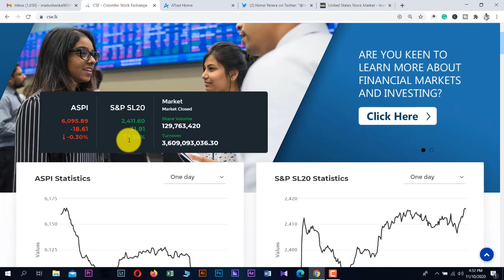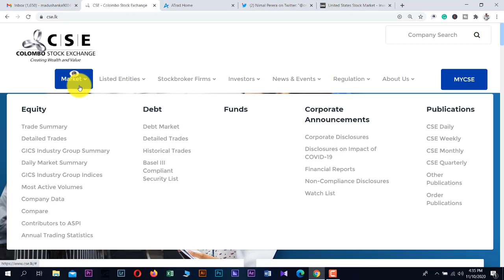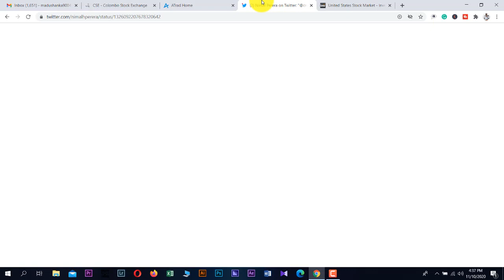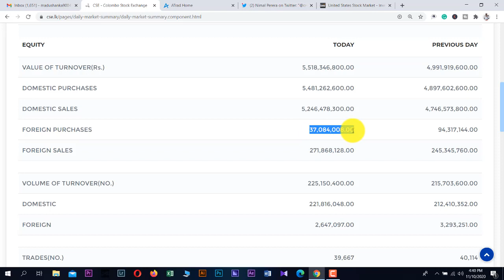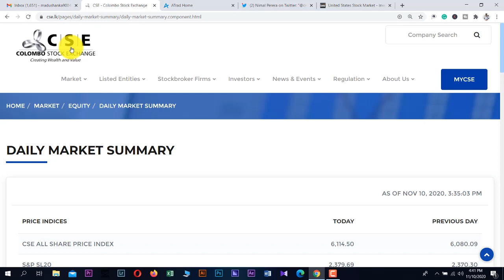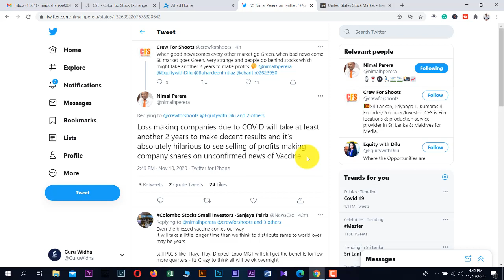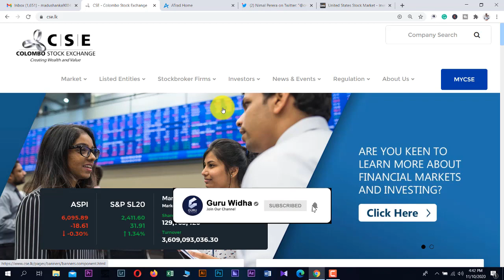Be Logical in Share Market /Market Down